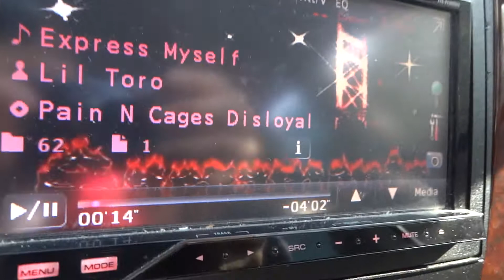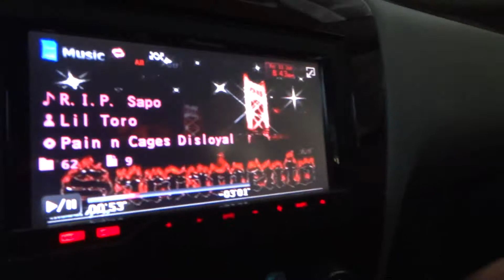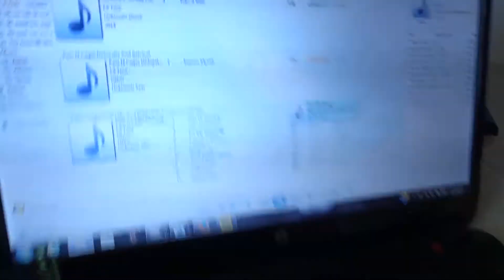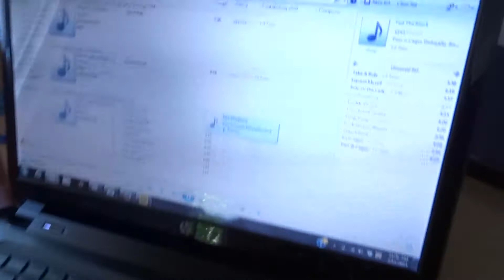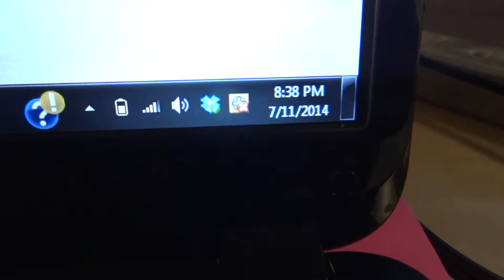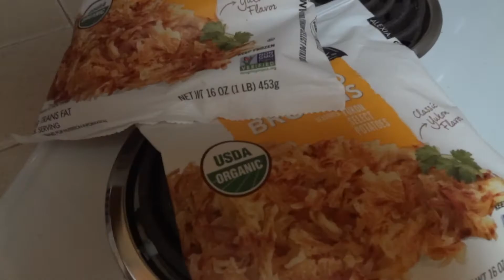Prep For Muscle Mayhem Documentary Part 4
This is part 4 of my side of things. These are things that i have had on my mind and this is me one day out of my last show. It's on baby. I love this.